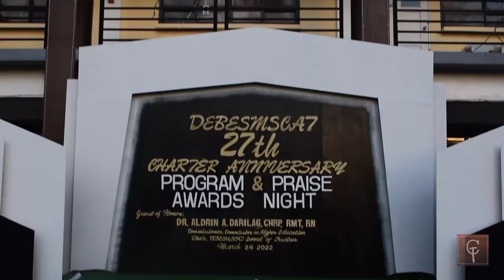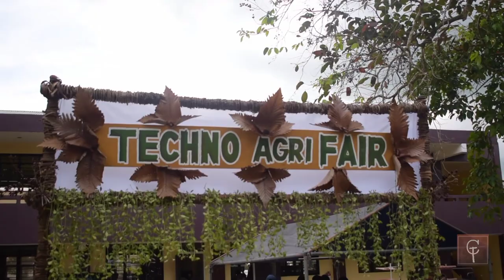DEBESMSCAT 27TH CHARTER ANNIVERSARY | FULL VIDEO